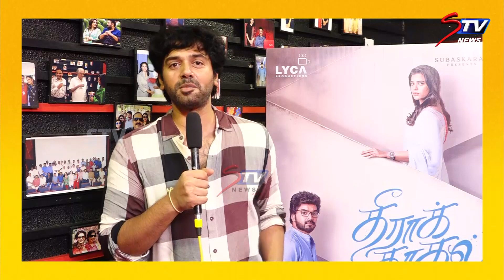Vaibhav, Samyuktha, Aishwarya Dutta about Theera Kaadhal | Theera Kaadhal Celebrities Review